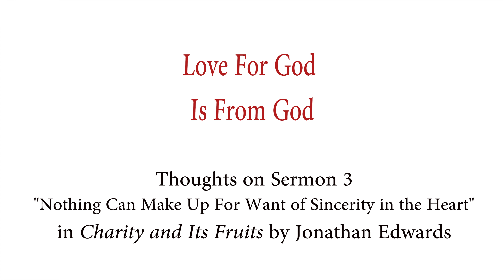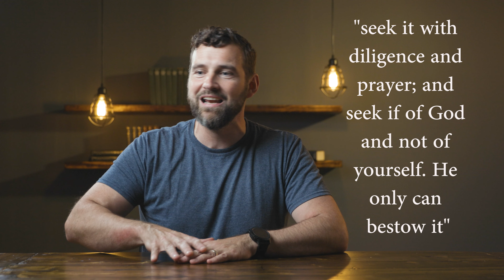Love For God From God--from Jonathan Edwards in Charity and Its Fruits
In this video, we take a second look at "Nothing Can Make Up For Want of Sincerity in the Heart," a sermon by Jonathan Edwards that was published as a collection in Charity and Its Fruits. This is the second of two videos on this sermon.